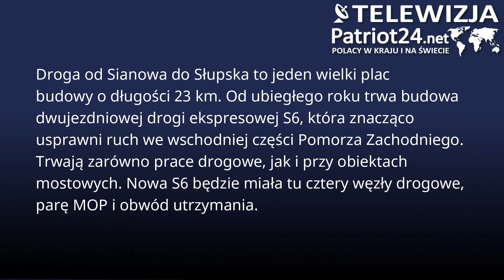Budowa Drogi Ekspresowej S6 na Odcinku Sianów - Sławno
W lipcu 2024 roku trasa z Sianowa do Słupska to wciąż jeden wielki plac budowy, rozciągający się na długości 23 km. Prace nad budową dwujezdniowej drogi ekspresowej S6, rozpoczęte w ubiegłym roku, mają na celu znaczące usprawnienie ruchu we wschodniej części Pomorza Zachodniego.